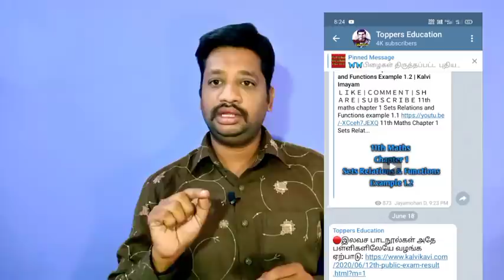Thanks to All | Toppers Education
kindly send your  Logo ( Toppers Education )